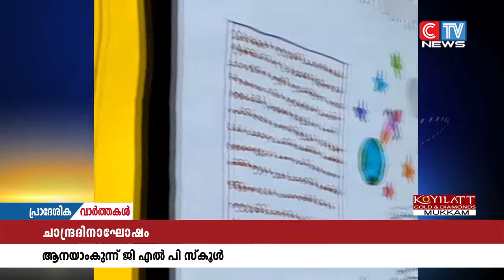ചാന്ദ്രദിനം വിപുലമായ പരിപാടികളോടെ ആഘോഷിച്ചു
ആനയാംകുന്ന് ജി.എൽ.പി.സ്കൂളിൽ  സയൻസ് ക്ലബിൻ്റെ ആഭിമുഖ്യത്തിൽ ചാന്ദ്രദിനം വിപുലമായ പരിപാടികളോടെ ആഘോഷിച്ചു.ചുമർ പത്രികാ നിർമ്മാണം, ബഹിരാകാശ യാത്രികർ വേഷധാരണം,  ചന്ദ്രനെ അറിയാൻ - ജെംസ് റേഡിയോയിലൂടെ പ്രത്യേക പരിപാടി, കുട്ടികളോടൊപ്പം രക്ഷിതാക്കളെയും ഉൾപ്പെടുത്തി 'അമ്മയോടൊപ്പം അറിവുത്സവം' - ക്വിസ് മത്സരം പരിപാടികൾ നടന്നു.